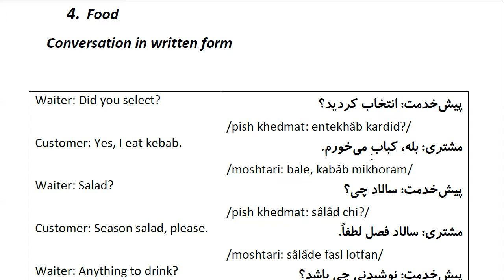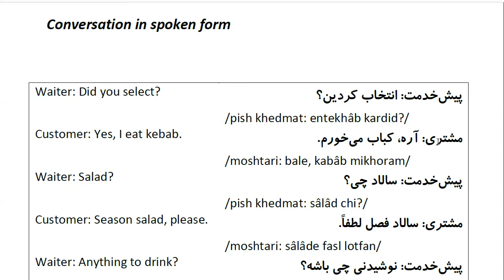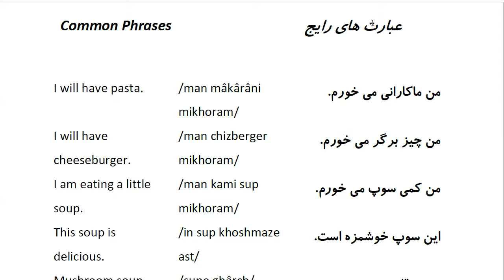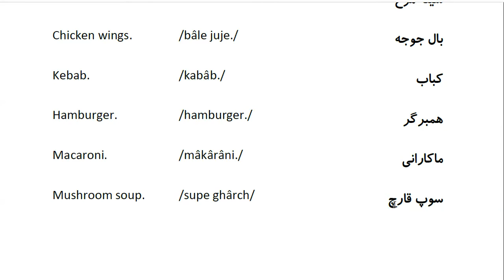Farsi Conversation: Most Common Words and Phrases: Lesson 4: Food